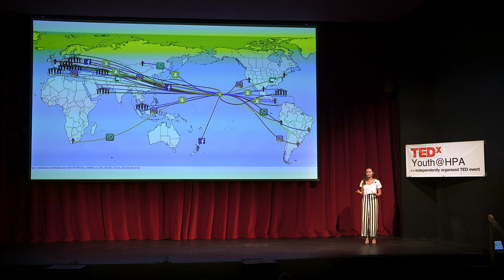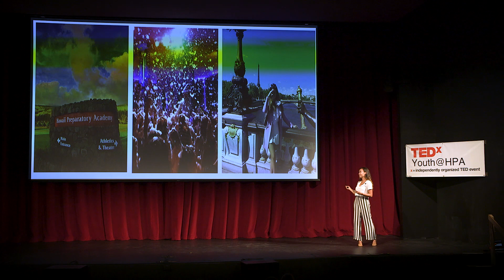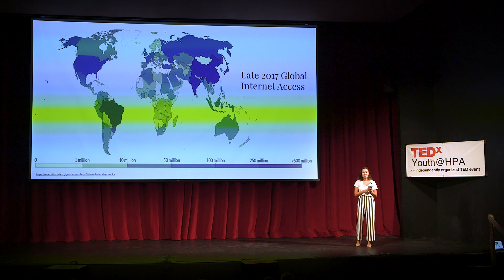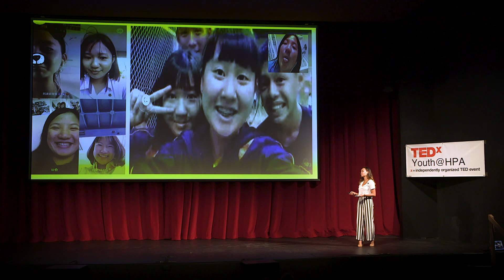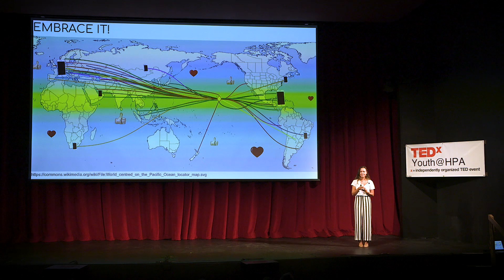Why I Embrace Social Media And You Should Too | Hikari Shaver | TEDxYouth@HPA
This TED Talk is about the positive aspects of social media through the globalization of technology. With more than 55% of the global population having access to the internet the possibilities are endless, yet some people still think social media is only a negative. Hikari is here to share her own experience with social media and her global connections with friends worldwide. Hikari is a Junior at Hawaiʻi Preparatory Academy. When she is not checking her social media or posting a video on Snapchat, she enjoys going on adventures with her friends to the beach as well as traveling to her favorite destinations: Italy, Japan, and Austria. This talk was given at a TEDx event using the TED conference format but independently organized by a local community.